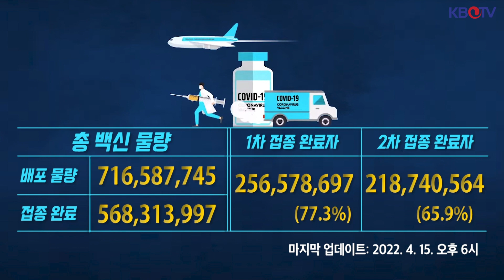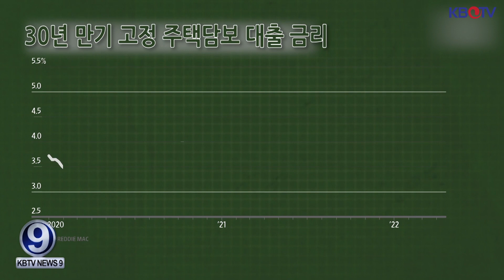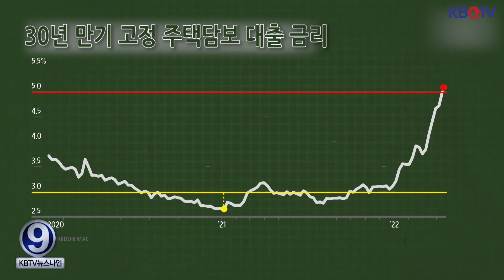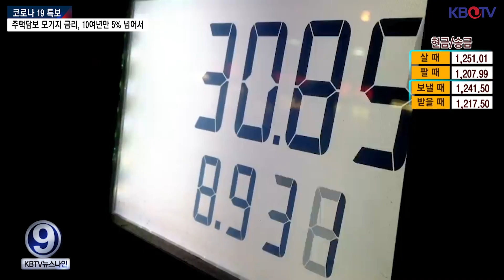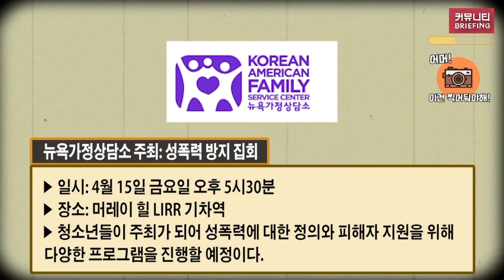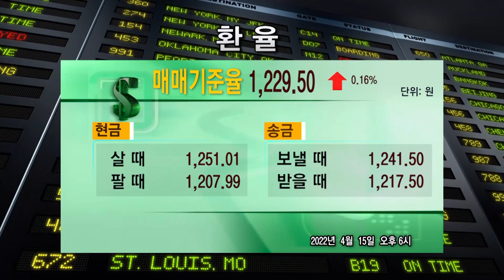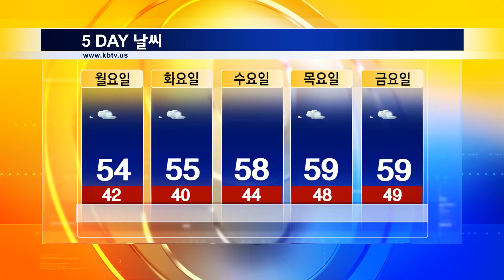[총기난사 사건 이후 뉴요커들, 지하철 이용 기피], [맨해튼 아파트 화재로 모자(母子) 숨져] (KBTV News9 2022년 4월 15일 HD)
KBTV 구독자 댓글 이벤트!
한달에 2분 선정해 선물 3종 중 한가지를 증정해드립니다!
 1. PDP 남 & 녀  건강 양말  (프라티늄 다이아몬드 포톤섬유의 약자) / $65.00
2.  더마바이옴 MD 세럼 / $90.00
3. 더마바이옴 MD 파우더워시 / $60.00
뉴요커들 "지하철 타기 겁난다" 지하철 승객 16만명 감소
법원, 뉴욕 지하철 총격범 보석 불허
주택담보 모기지 금리, 10여년만 5% 넘어서
버겐카운티 부동산시장 여전히 뜨겁다
맨해튼 차이나타운 아파트 화재로 두명 숨져
화이자 “부스터샷, 5~11세에 큰 효과”

뉴욕주 검찰, 석유업체들 '휘발유 가격 바가지' 조사 착수

플로리다 주지사, 임신 15주이상 낙태금지법 승인
이영빈 전 뉴저지한인회장 별세.. 향년 85세